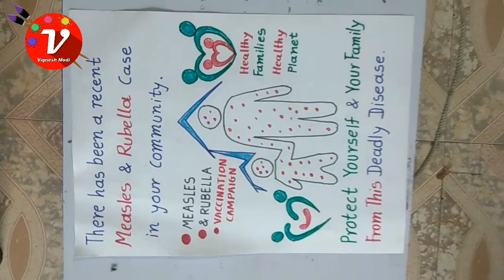PROTECT YOURSELF & YOUR FAMILY FOM THIS DEADLY DISEASE./POSTER FOR MEASLES & RUBELLA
DON'T FORGET/ NO MORE!/BE WISE!/POSTER FOR VACCINATION

vaccine waiver, pregnancy health, preganancy, chickenpox,
intramuscular injection, cervical cancer vaccine, causes, pregnancy,
basic, infectious diseases, general health, alternative medicine, anti vaccine, anti vax,
pro vax, vaccine adverse event, vaers, vaccine reaction, vaccine injury,